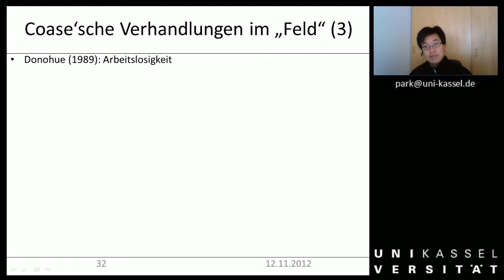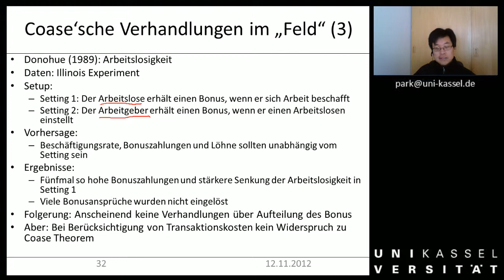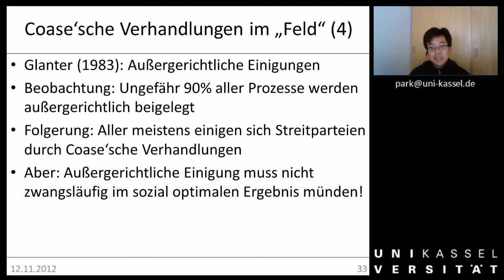Woche 05b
Folien 32-33